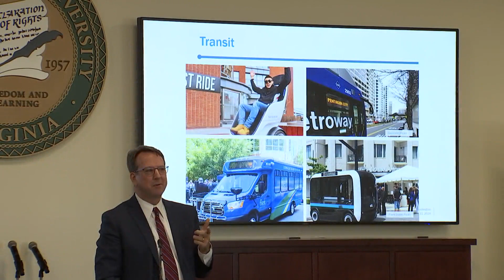2020 Housing Challenge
Fairfax County held a housing policy hackathon on March 11, to find innovative solutions to create more affordable housing. The event was jointly held with the George Mason University School of Business, and it brought together policy experts, nonprofits, housing advocates, residents and students to “hack” new ways to build public support for housing, engage new, non-traditional partners and involve faith communities.